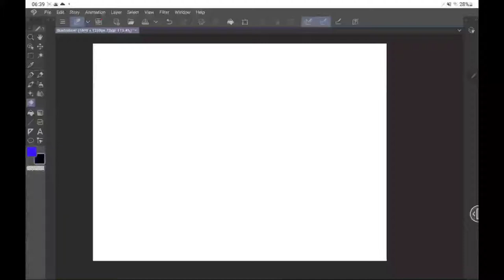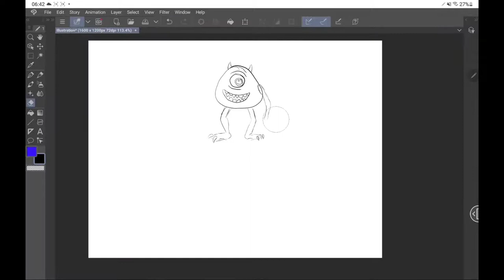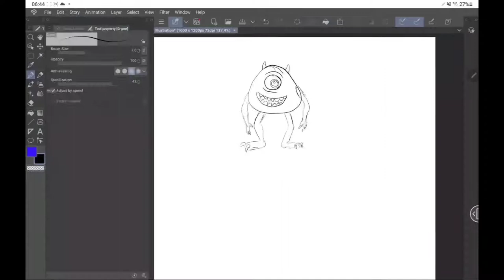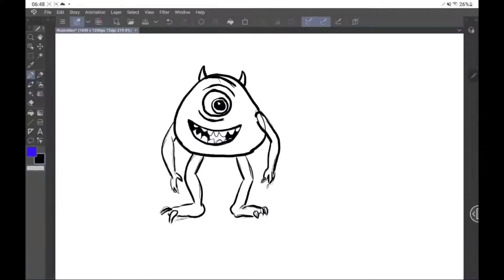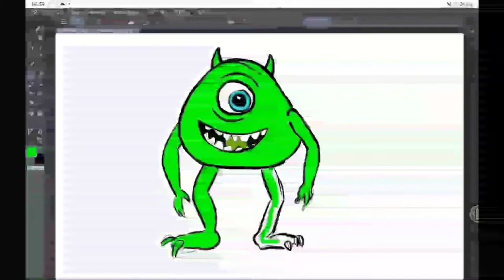How to draw Mike from Monsters,inc. Full Time Drawing plus Timelapse Painting on Clip Studio/Tab s7+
Drawing a Mike from Monsters, inc. Full Time Drawing plus Timelapse Painting on Clip Studio / Tab s7+